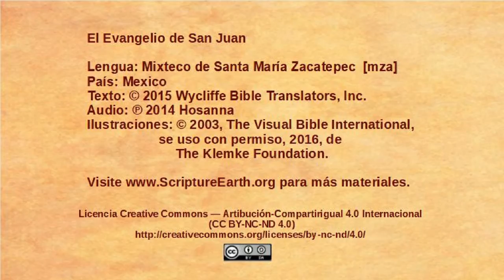Mixteco de Santa María Zacatepec - John 12:1-11 - Mary anoints Jesus [mza]